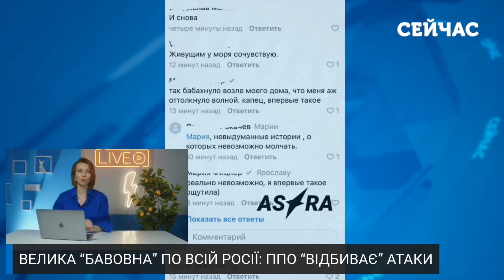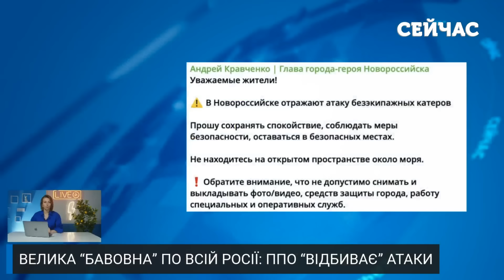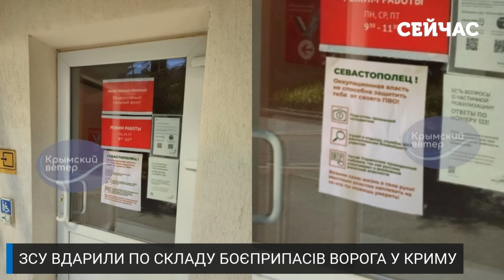🔥Очманіти! На базі флоту РФ КУПА ВИБУХІВ. Здригнувся ВЕСЬ НОВОРОСІЙСЬК. У Бєлгороді ГОРИТЬ АЕРОДРОМ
Це просто марафон бавовни по всій федерації! У Новоросійську вибухи! Мер заявив про відбиття атаки безекіпажних катерів. У небі Бєлгорода пролунало щонайменше десять бабахів. У Шебєкіно прильоти по одному із підприємств. Неспокійно тим часом на прикордонні Брянщини та Курщини і навіть у Підмосков'ї. Всі деталі запальних пригод по-російськи – на каналі «Сейчас».